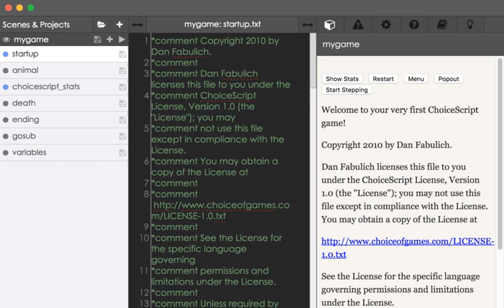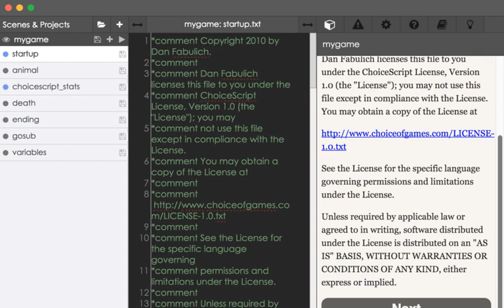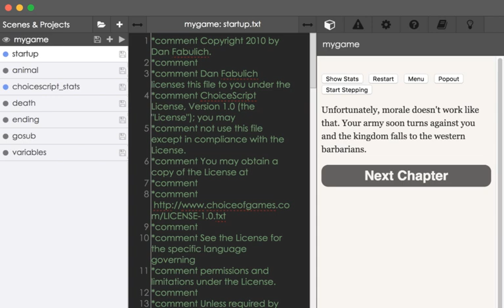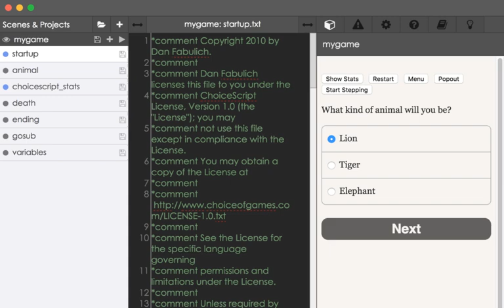Learning ChoiceScript (2018): Part 0: Playing "My First ChoiceScript Game"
This video introduces "My First ChoiceScript Game" a free example demonstrating many of the techniques and commands found in ChoiceScript.